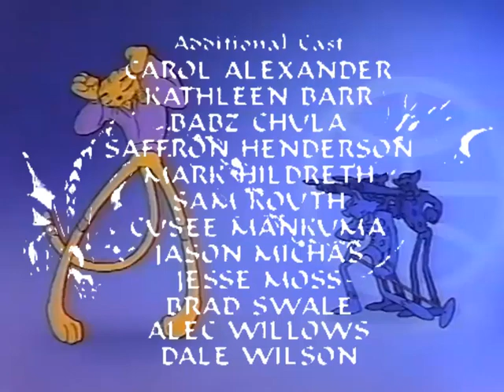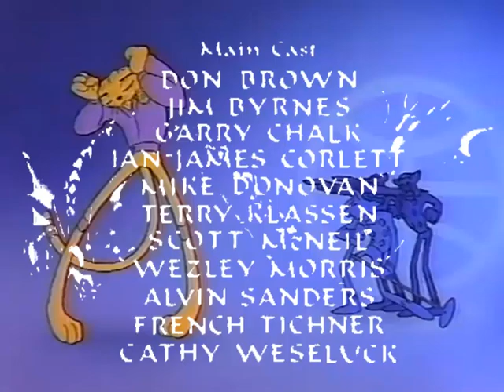Front Row Joe (1994-1999) End Credits Collection